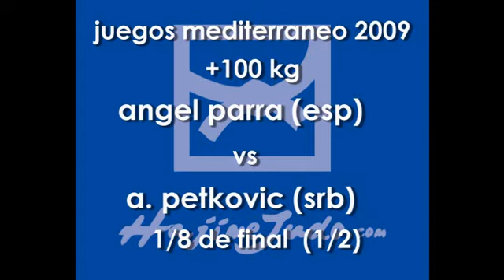juegos mediterráneo 09 +100 parra petkovic 01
juegos mediterráneo 2009
+100
ángel parra (esp)
a. petkovic (srb)
(1/8 de final)